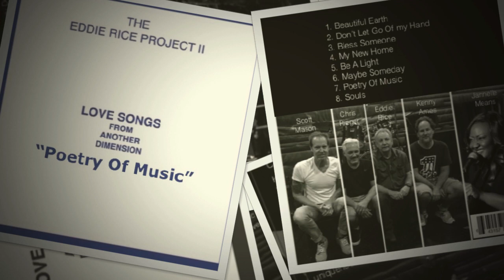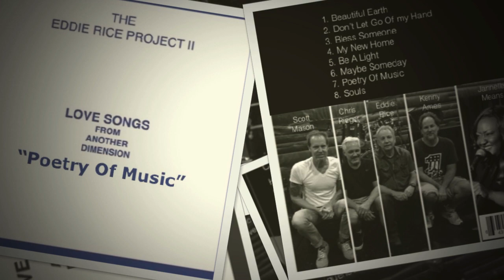The Eddie Rice Project "Poetry Of Music"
From the album Love Songs From Another Dimension released in 2020 by The Eddie Rice Project.